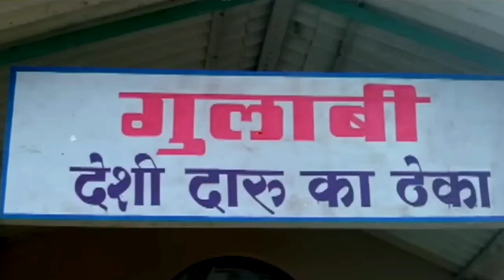Na Tum Itni Haseen Hoti {HD} Video Song | Tahqiqaat | Ronit Roy,Farheen |Sadhana Sargam,Vinod Rathod